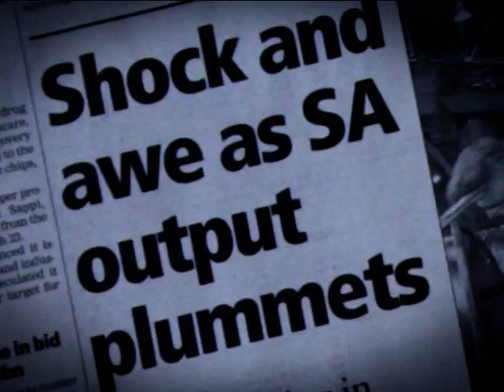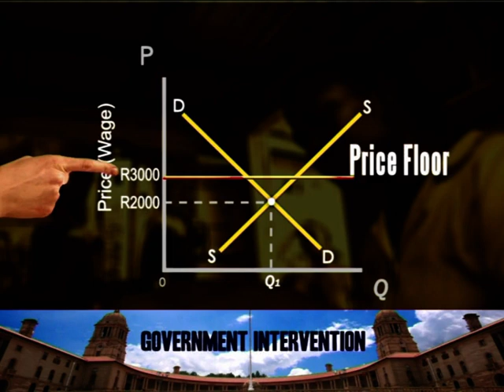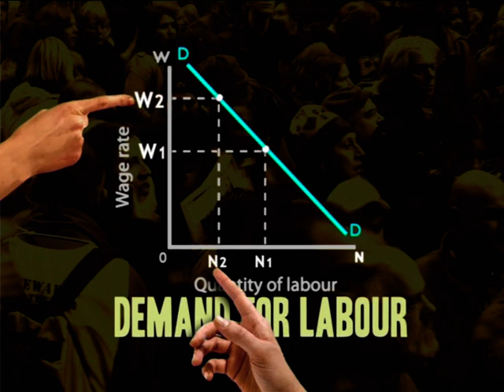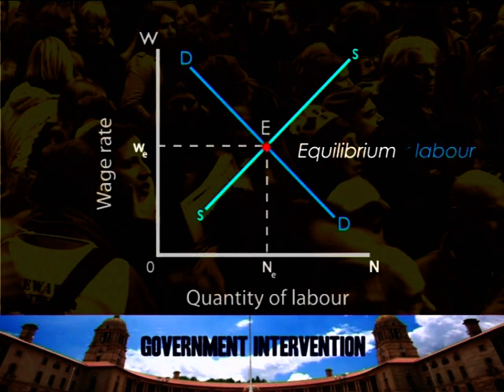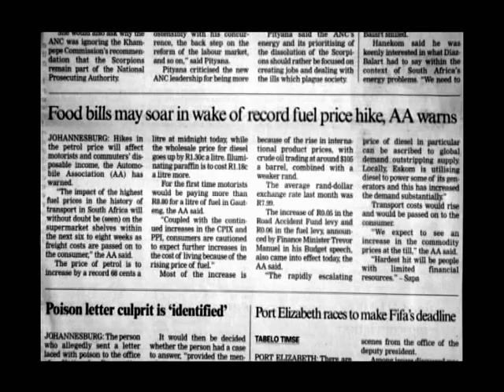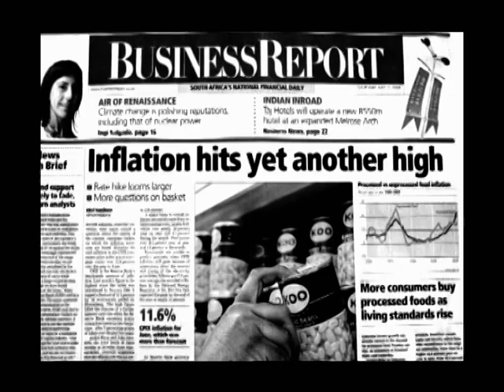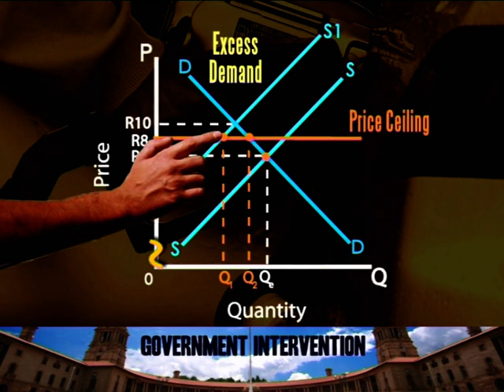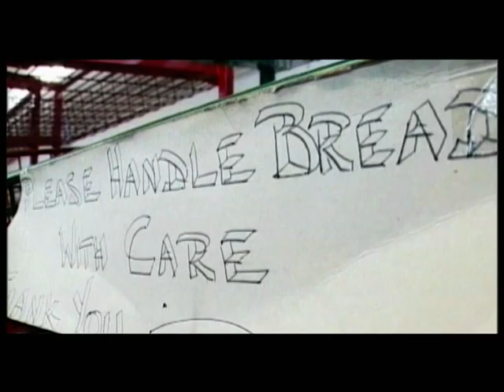Government intervention in the market